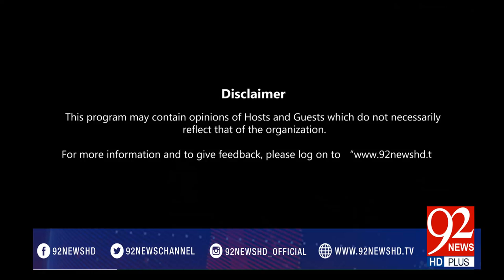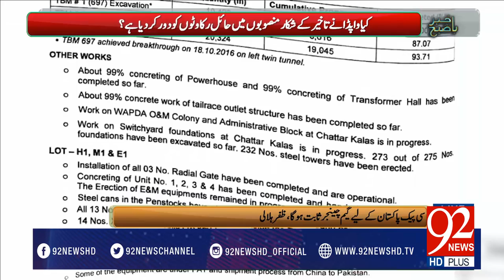Bakhabar Subh -20-03-2017- 92NewsHDPlus